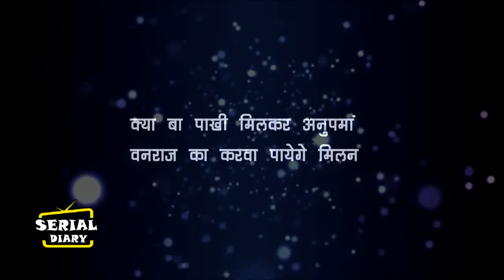ANUPAMA || GOOD NEWS || सामने आया PAKHI-LEELA का ये बड़ा खेल,सामने आया सारा सच